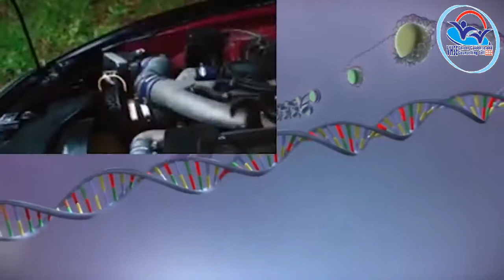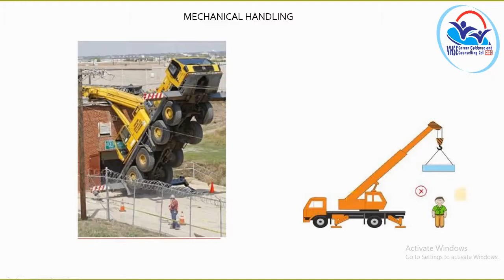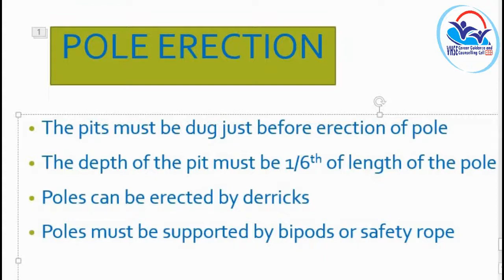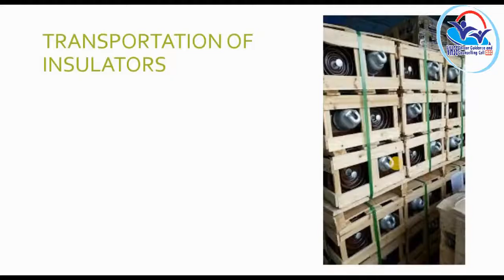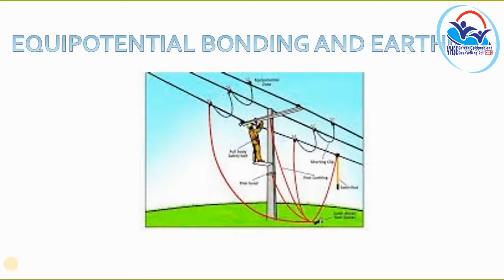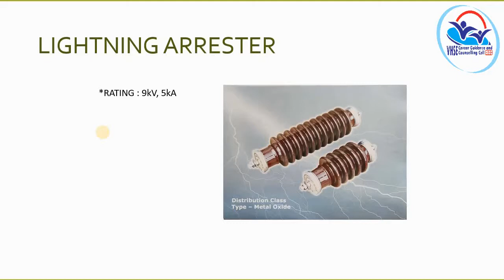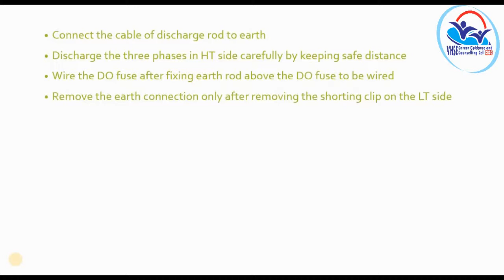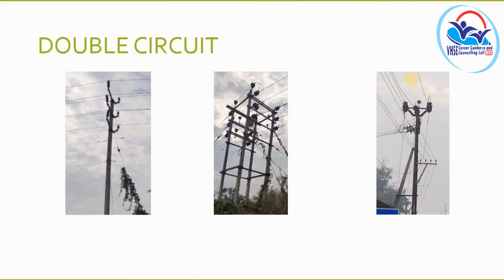NSQF THEORY VOL 17 - Distribution Line Man PART 2